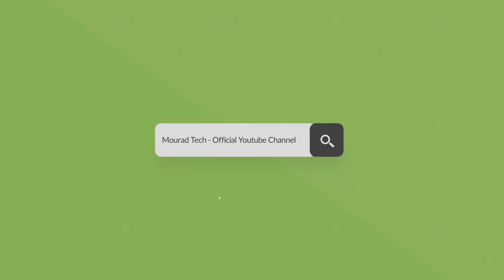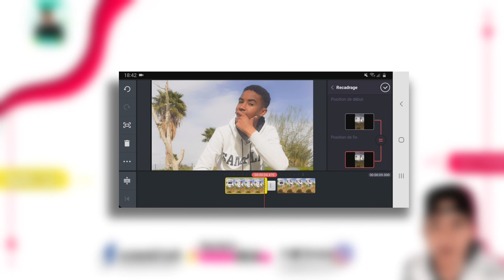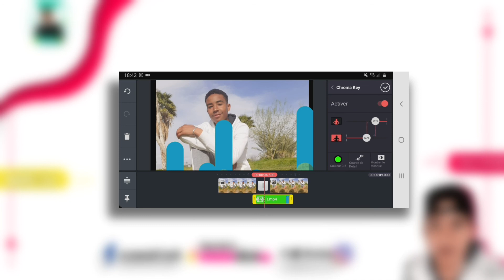إنتقالات موشن جرافيك😱 إحترافية للمونتاج 🎬 إنتقالات أفتر إفكت من هاتفك 🔥|مع رابط التحميل😍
🔶️ ▪︎ الوصف ▪︎ 🔶️

🔹️مرفقات الشرح:📁👇

⬅️تحويل صوررة إلى كرتون👇🔥

⬅️ رابط تحميل كيوت كات مهكر أخر إصدار👇🔥

⬅️رابط الإنتقالات رقم 1👇🔥

⬅️رابط الإنتقالات رقم 2 👇🔥

.■الكلمات المفتاحية■.